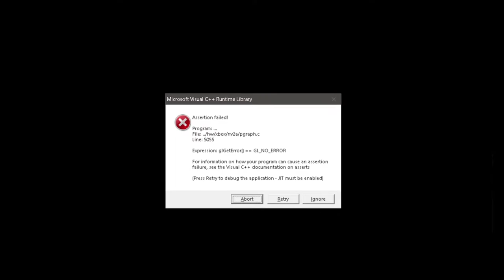Dino Crisis 3 - Save File for Xemu only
Dino Crisis 3 - Save file for Xemu
Play as Sonya instead of Patrick

READ!!! This save file works on XEMU emulator only. Xemu build is 0.7.17
Just follow this tutorial, STEP BY STEP on how to transfer saves from your PC to Xemu:

Save file location "inside xbox HDD" is D:\UDATA\ or E:\UDATA\
(or just search whichever drive contains your UDATA folder)

- various saves in Sonia Express mode (play as Sonia with alternate costume)
- first save room has 9999999 credits (good starting point)
- all saves have 99 continues (you can continue on the same room if your character dies)
- final save room has max life bar, ammo capacity and max booster gauge
- hard mode unlocked and wheel of fortune mode also

If you have questions about save transfer, ask the uploader of the tutorial instead.